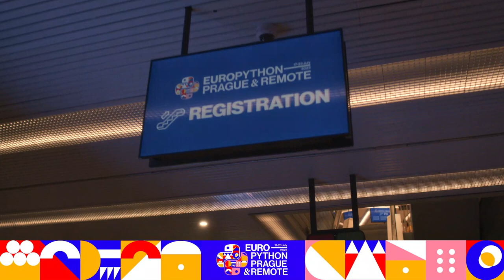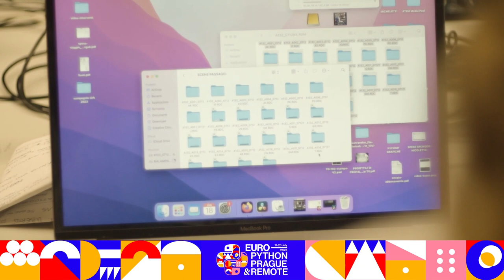EuroPython 2023 Highlights - Welcome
Welcome to EuroPython 2023!